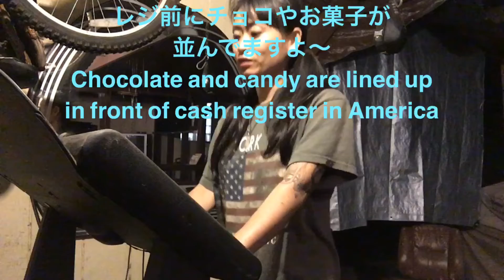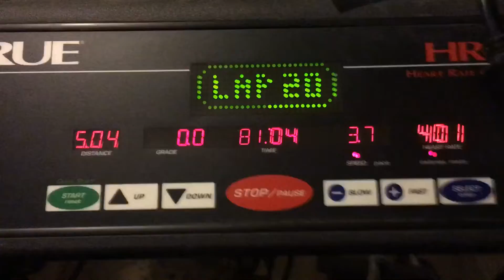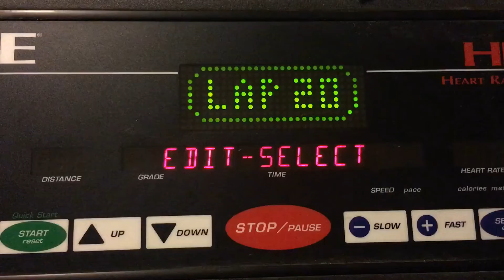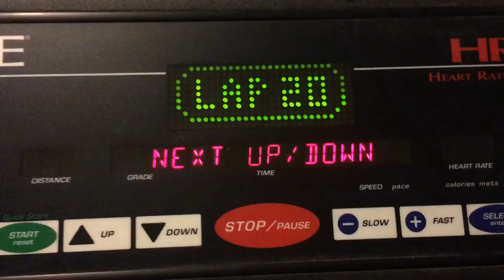ダイエット日記 Vol.1☆Diet Diary アメリカ